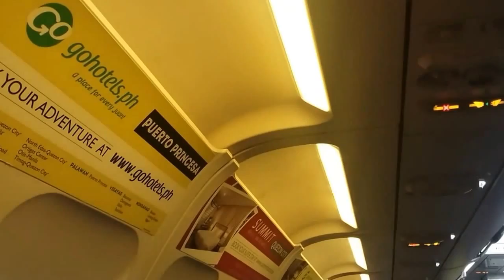BYE CEBU, THANK YOU CEBU PACIFIC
From Cebu to Manila via Cebu Pacific